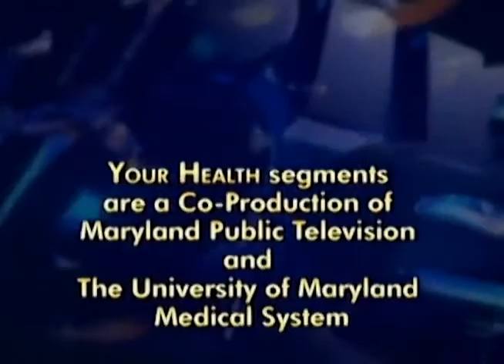Sleep Apnea: More Than Just a Bad Night's Sleep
This segment of Your Health discusses sleep apnea, which is more than just a bad night's sleep. Our expert is Rodney Taylor, MD, Associate Professor of Otorhinolaryngology and Ear, Nose and Throat Surgeon at UMMC.